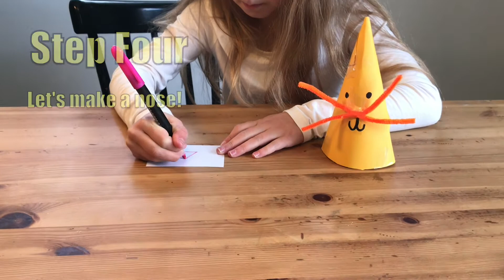Easter Crafts with The Novium Museum - Make an Easter Bunny 🐰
We hope you've had a lovely break over the Easter holidays.
Here's something to keep you busy, our second craft activity:
How To Make An Easter Bunny!

Follow this easy guide and make your very own bunny and don't forget to send us your pictures!